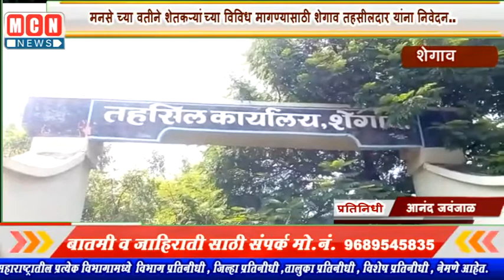मनसे च्या वतीने शेतकऱ्यांच्या विविध मागण्यासाठी शेगाव तहसीलदार यांना निवेदन..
MCNNEWSJALGAONJAMOD. अतिवृष्टीमुळे खरीप पिकाचे अतोनात नुकसान झाले असल्यामुळे पंचनामे न करता शेतकऱ्यांना हेक्टरी 30 हजार मदत जाहीर करा,
अशा मागणीचे निवेदन महाराष्ट्र नवनिर्माण सेना शेगाव च्या वतीने तहसीलदार यांना देण्यात आले

यावर्षी अतिवृष्टीमुळे खरीप पिकाचे मोठ्या प्रमाणात नुकसान झाले असून यामध्ये मूग उडीद सोयाबीन कपाशी या पिकाचा समावेश आहे. तरी मागील काही वर्षापासून आसमानी व सुलतानी संकटाने शेतकरी त्रस्त झाला आहे .तरी शासनाला विनंती आहे की ही शेतकऱ्याला तात्काळ मदत जाहीर करावी अन्यथा महाराष्ट्र नवनिर्माण सेना महाराष्ट्रभर आंदोलन करणार आहे  त्याच्या परिणामाची जबाबदारी पूर्ण शासनाकडे राहील हे निवेदन देतेवेळी तालुकाध्यक्ष रवींद्र उन्हाळे शेगाव शहराध्यक् अमित देशमुख शेगाव विभाग प्रमुख मुरली भाऊ खरप बाळूभाऊ भुईटे नारायण शेगोकार रवी ठाकूर समाधान शेगोकार गाडेकर विनोद फुंडकर राहुल बांगर आदी कार्यकर्ते उपस्थित होते.